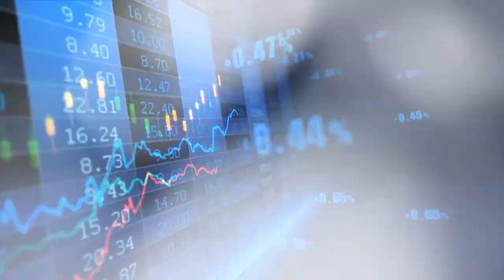சிகரம் தொடுவோம்! Success Story Of Premkumar, Director | Meenakshi Cargo Forwarders | Puthuyugam TV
சிகரம் தொடுவோம்!
Success Story Of
Mr. P. Premkumar, Director
Meenakshi Cargo Forwarders Pvt. Ltd